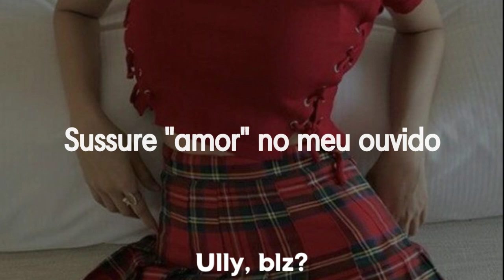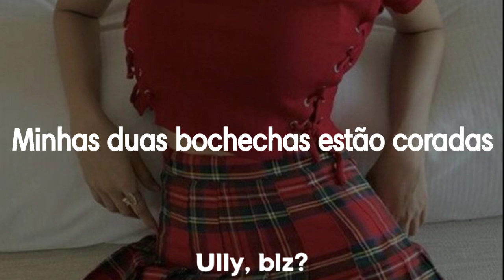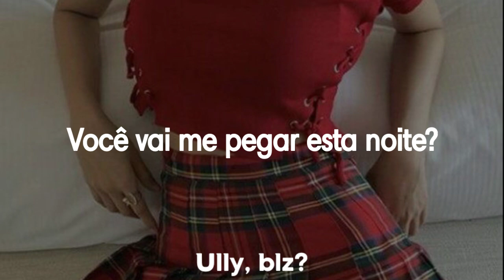HELLOVENUS - StickySticky (tradução)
༘⋆ Se tiver algum erro na tradução, me avise; se possível coloque nos comentários.

༘⋆ Gostaria de alguma tradução? Coloque sua sujestão nos comentários!

ᯓ★ Créditos de edição e tradução:
𖦹 Edição: Ully, blz?

˗ˏˋ ★ ˎˊ˗ Se gostou do vídeo, não se esqueça do like, isso é importante para mim e ajuda muito o canal!